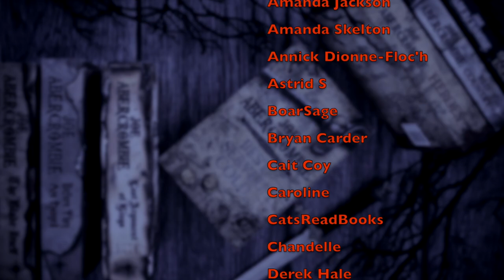RINGS OF POWER v HOUSE OF THE DRAGON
CHAPTERS
00:00 Intro
00:15 How they are same
01:50 How they are different
02:26 Cannot be compared
02:58 Let's compare
09:06 Final thoughts

Fire & Blood

WISH LIST

KAZ WISHLIST

BOOKISH MUGS!
LLIBRARY15